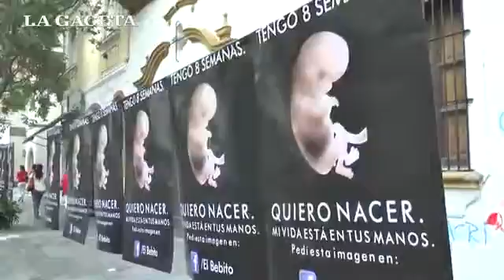En Tucumán marcharon hasta la plaza Independencia en el Día del Niño por Nacer